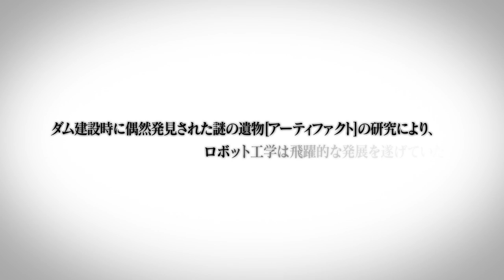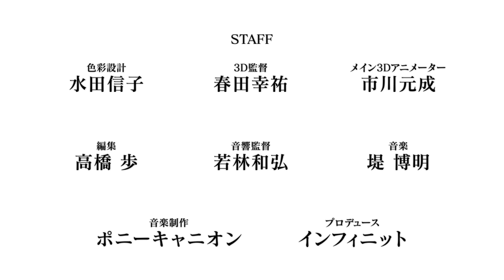TVアニメ「クロムクロ」キャラクターPV(PV第2弾)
P.A.WORKS 15周年記念アニメーション作品
岡村天斎×P.A.WORKS「クロムクロ」
2016年4月 TOKYO MX/サンテレビ/KBS京都/BS11ほかにて放送開始予定。
‹STAFF›
原作：Snow Grouse
監督：岡村天斎
シリーズ構成：檜垣 亮
ヴィジュアルコンセプト・メカデザイン：岡田有章
キャラクターデザイン：石井百合子
総作画監督：西畑あゆみ
美術監督：池 信孝
撮影監督：若林 優
色彩設計：水田信子
3D監督：春田幸祐
メイン3Dアニメーター：市川元成
編集：高橋 歩
音響監督：若林和弘
音楽制作：ポニーキャニオン
プロデュース：インフィニット
アニメーション制作：P.A.WORKS
‹CAST›
青馬剣之介時貞(おうまけんのすけときさだ)：阿座上洋平
白羽由希奈(しらはねゆきな)：M・A・O
ソフィー・ノエル：上田麗奈
荻布美夏(おぎのみか)：瀬戸麻沙美
赤城涼斗(あかぎりょうと)：石川界人
茅原純大(かやはらじゅんだい)：小林裕介
ホセ・カルロス・高須賀(ほせかるろすたかすか)：武内駿輔
宇波茉莉那(うなみまりな)：杉平真奈美
白羽小春(しらはねこはる)：麻倉もも
白羽洋海(しらはねひろみ)：東條加那子
トム・ボーデン：木村良平
リュウ・シェンミイ：植田ひかる
セバスチャン：楠 大典